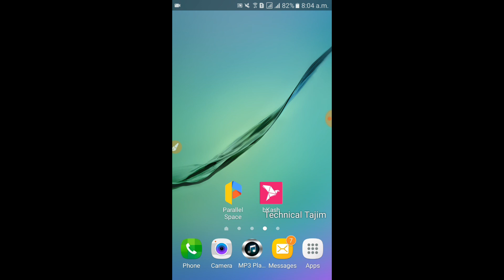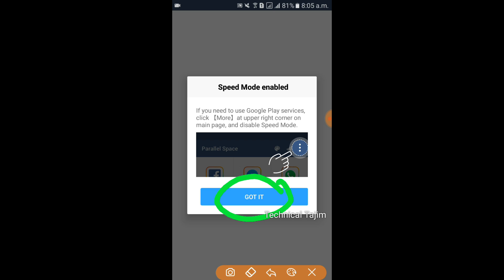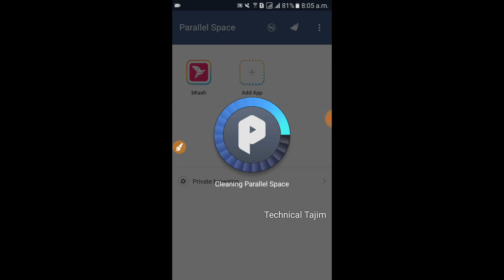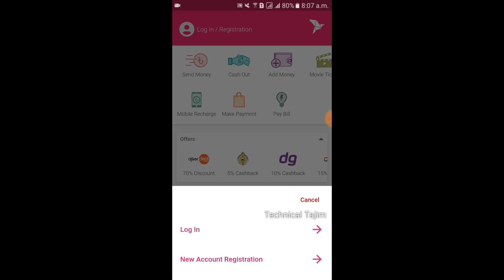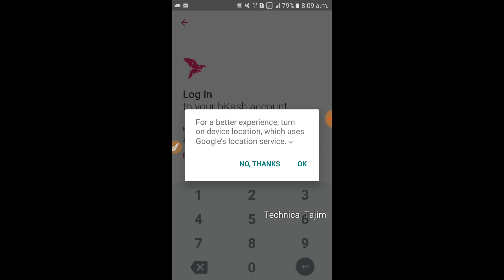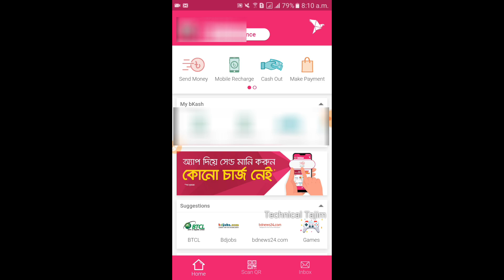bkash app error code 7283 without no root | বিকাশ অ্যাপ ইরোর কোড ৭২৮৩ সমাধান | bKash App Maintenance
Hellow , I am Tajim Sk, Wellcome Back To Technical Tajim. Today I will explain about with you and also with you bkash app error code 7283 without no root | বিকাশ অ্যাপ ইরোর কোড ৭২৮৩ সমাধান | bKash App Maintenance.bKash App Maintenance problem face many users.বিকাশ অ্যাপ ইরোর কোড ৭২৮৩ সমাধান দিলাম এই ভিডিওতে।bkash app error code 7283 without no root I share in this.bkash app problem and bkash app error code problem now in fixed in this.bkash app error 7283 and also in login problem solved also solved bkash app verification problem.Bkash error Code 7283 use new apps.This bkash app error code 7283 bypass a short tips in bkash problem solution.I tell in this fully Bangla , please see full video and give your honorable comment in below,Thanks.

Join Facebook Offical Page :
Message ,Whatsapp , Imo , Telegram :
🆓 Today Topic : bkash app error code 7283 without no root | বিকাশ অ্যাপ ইরোর কোড ৭২৮৩ সমাধান | bKash App Maintenance